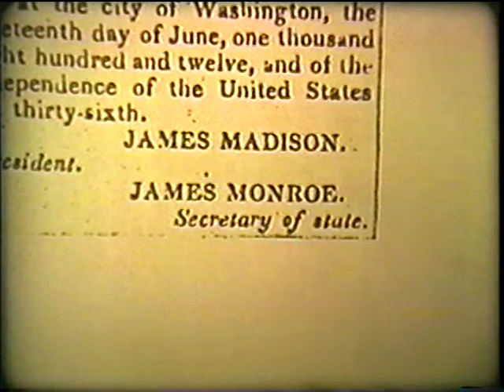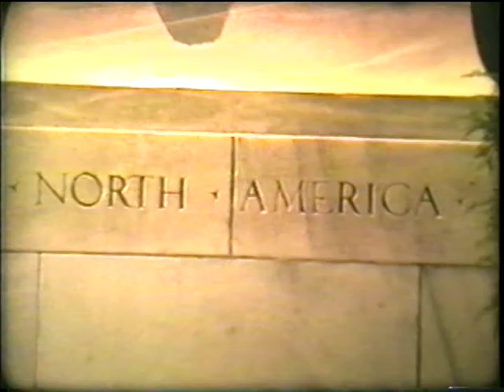James Monroe - The Man and The Doctrine (Part 2)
James Monroe was the fifth President of the United States (1817–1825) and the last President from the Founding Fathers.  Explores his life, career, and the Monroe Doctrine.  Unbelievable quality and color.